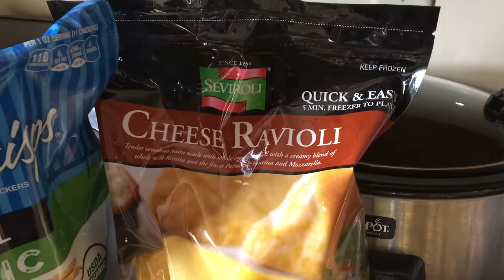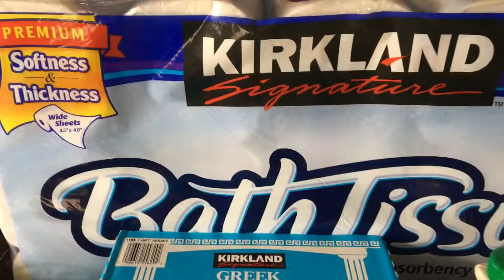Costco Haul - December 2017 Part 2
Had to go to Costco again to buy diapers and we all know you can’t get out of Costco with just the few items you needed!